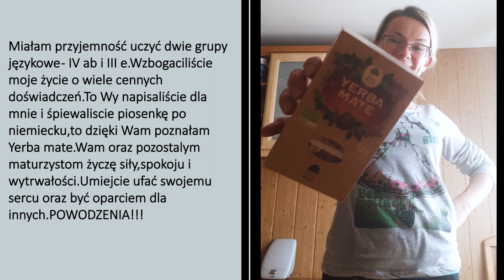Nauczyciele żegnają maturzystów